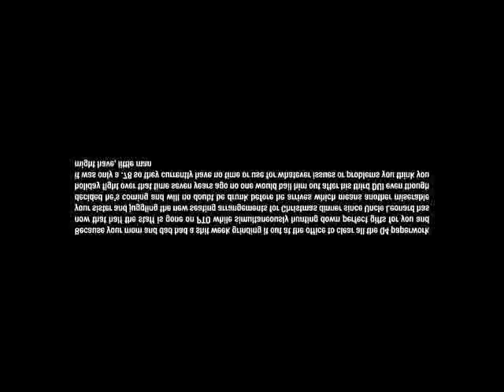21 Wah mp3